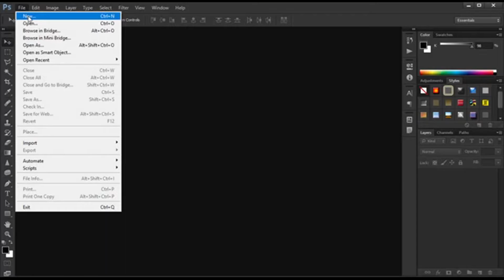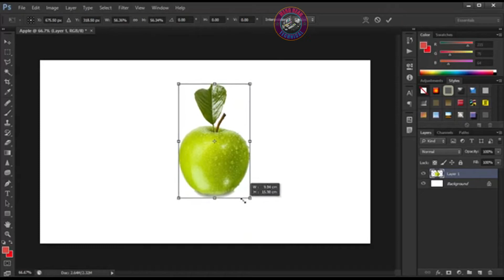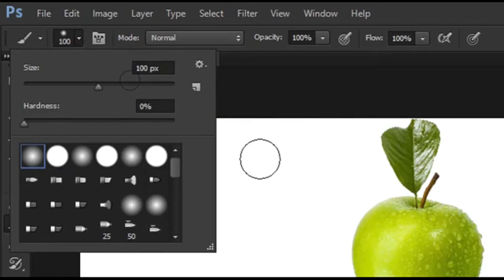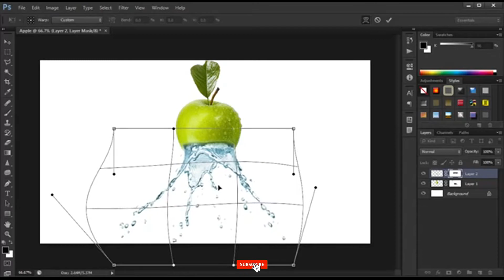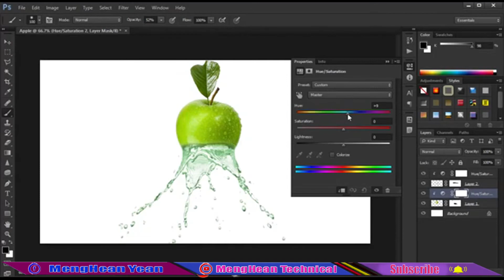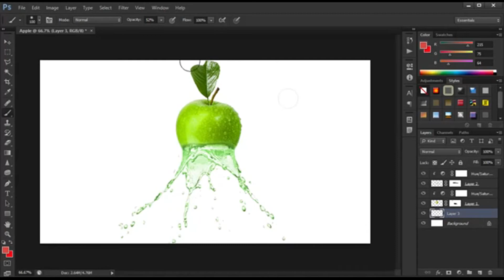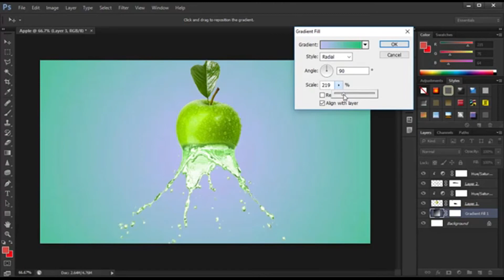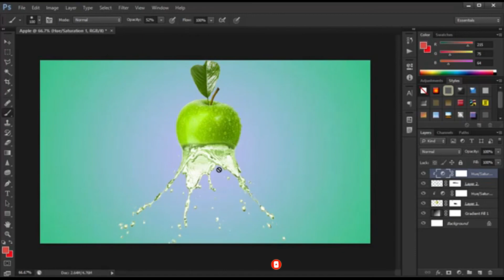Water Dispersion Effect | Photoshop Editing Tutorial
សួស្ដីរបងប្អូនទាំងអស់គ្នា នៅក្នុងវិដេអូថ្ងៃនេះខ្ញុំនឹងបង្ហាញអ្នកទាំងអស់គ្នាពីរ មេរៀន Adobe Photoshop ជាភាសាខ្មែរ នឹង របៀប Design Photo Manipulation Water Dispersion Effect ពី Channel MengHean Technical